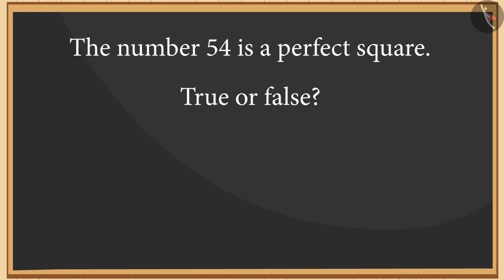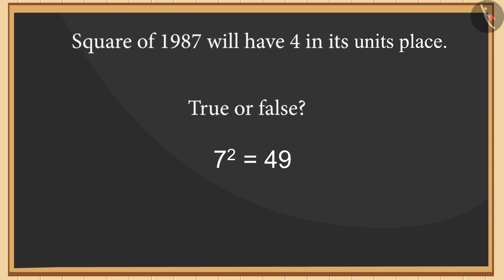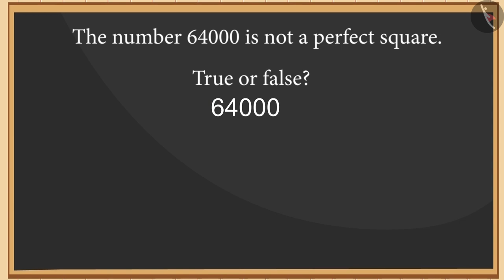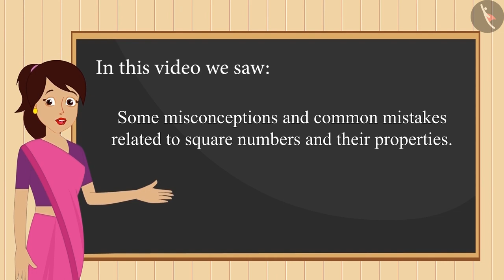Square Numbers & their properties | Part 3/3 | English | Class 8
Square Numbers & their properties | Part 3/3 | English | Class 8 | NCERT

Square Number and its properties | Square Number and its properties | Grade 8 | NCERT | Square Number and its properties

Welcome to part 3 of Square Number and its properties. In this video, we will discuss various misconceptions and/or common errors related to Square Number and its properties.